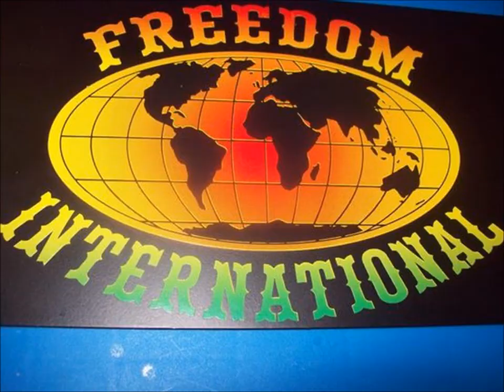FREEDOM INTERNATIONAL SOUND TRIBUTE TO SLUGGY RANKS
Brooklyn's  baddest singer RIP mi general Freedom will forever play your dubs.